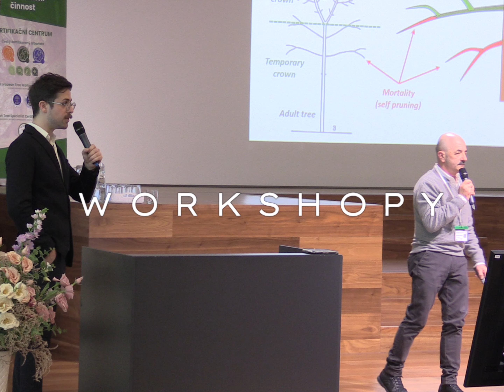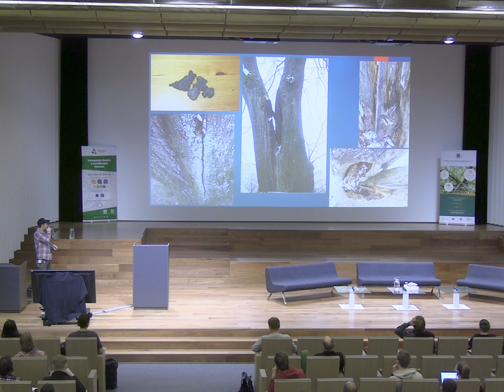Zimní arboristická konference je za námi!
Promarnili jste šanci osobně se zúčastnit naší Zimní arboristické konference? Nemusíte se obávat, přinášíme vám rekapitulaci tohoto každoročního svátku arboristů! Na našem Vimeo kanále nyní najdete videa plná odborných přednášek a praktických workshopů, které vám přiblíží nejnovější poznatky a trendy v arboristice. Ačkoliv se nic nevyrovná osobní přítomnosti, naše záznamy vám umožní zažít konferenci z pohodlí domova. Připravte se na sérii inspirativních momentů a odborných diskuzí s některými z nejvěhlasnějších expertů v oboru. Přidejte se k nám na Vimeo a nezmeškejte ani minutu z tohoto jedinečného vzdělávacího zážitku!